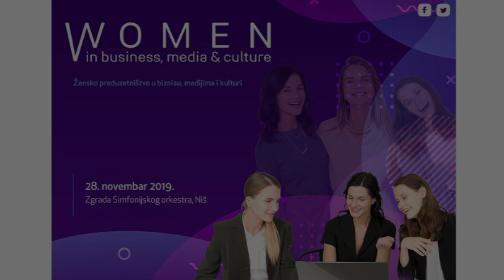Konferencija "Women In Business, Media and Culture" Niš, PANEL 3